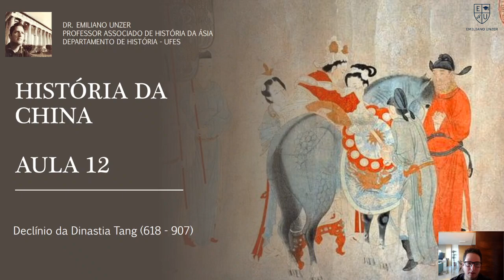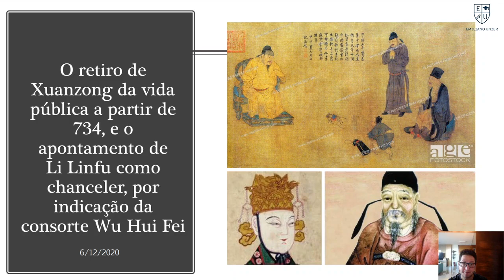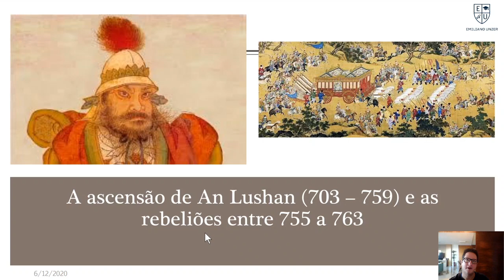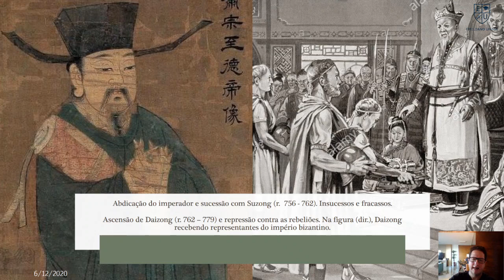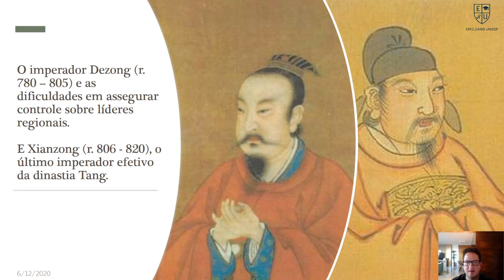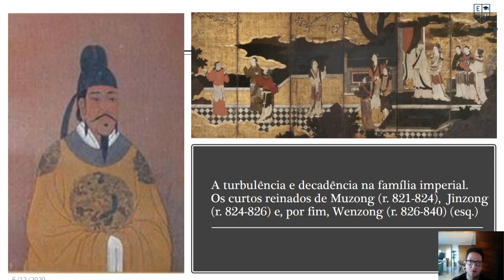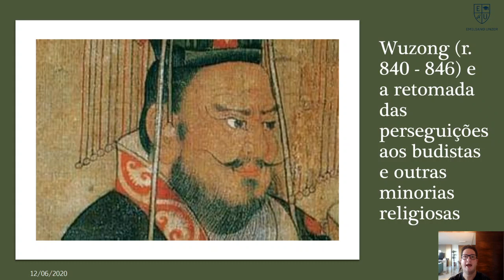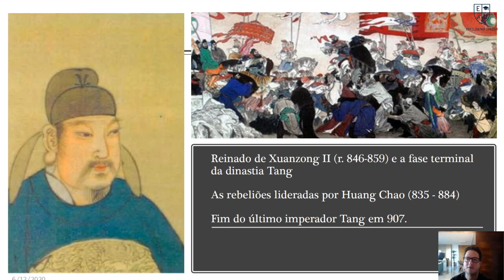História da China - Aula 12 - Declínio da Dinastia Tang (618 - 907)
Curso de História da China (Aula 12) do Prof. Emiliano Unzer. Livro do curso "História da Ásia" disponivel

Prof. Dr. Emiliano Unzer

Professor Associado de História da Ásia
Departamento de História - Ufes

PhD em História Social pela USP (2007)
MScEcon em Postcolonal Politics pela University of Wales - Aberystwyth, Reino Unido (2002)
Bacharel em Relações Internacionais pela UnB (2000).

Possui vários artigos e livros publicados em história asiática disponíveis pela Amazon e outras grandes livrarias, incluindo os best-sellers da área “História do Japão: uma introdução”, “História da Índia”, “A Montanha e o Urso: uma história da Coreia” e de seu magnum opus: “História da Ásia”.